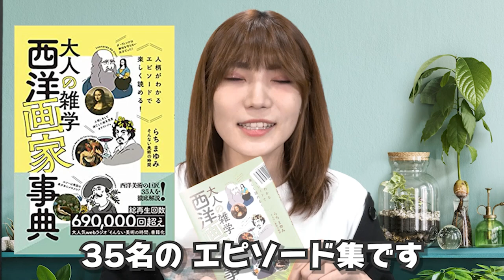アートフェアで高額現代アートを見に行った2022【美術】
イギリス生まれ、ロンドン等を拠点に活動してる現代アーティスト。
日常で目にする物事をテーマにインスタレーションや絵画作品を展開する人。
今回の自動販売機の作品は「アテンション・エコノミー」をコンセプトにした展示
自動販売機で作品を購入する行為が日々のものの価値や意味を考えさせている。
次回展示も決まっているそうなので、是非一度見て欲しい

後編→来週日曜

Time well spent2019
Vending machine, stones, jesmonite. diamond, hotel key cards
TARO NASU

【ライアン・ガンダー　われらの時代のサイン】
会期：2022年7月16日(土)〜9月19日(月・祝)
会場：東京オペラシティ アートギャラリー
住所：東京都新宿区西新宿3-20-2

0:05 企画説明
2:28 買い物ロケへ
6:04 購入？

書籍発売
「大人の雑学西洋画家事典」
ラジオ最新回（毎週木曜）
【通常版】